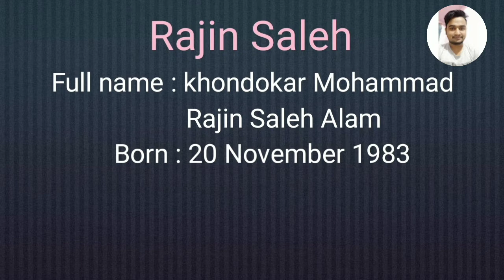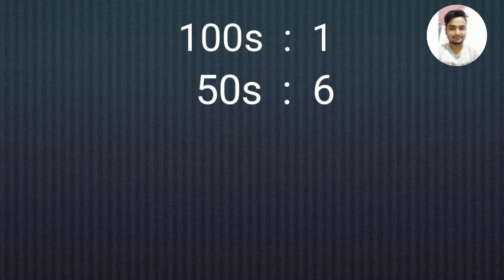Rajin Saleh Test and ODI Career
Khondokar Mohammad Rajin Saleh Alam  (born November 20, 1983) is a Bangladeshi former cricketer, who played Tests and ODIs. He was recognised for his outstanding fielding attributes and was one of the best fielders of his generation. He was also a member of the national 2006 ICC Champions Trophy and 2007 Cricket World Cup squads. In November 2018, he announced his retirement from first-class cricket.